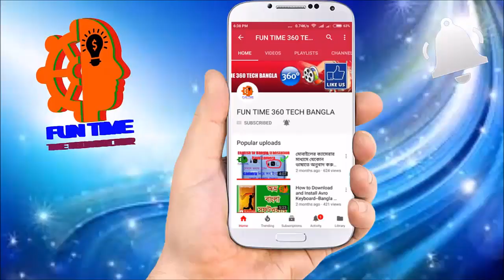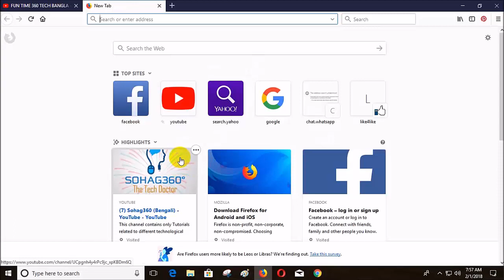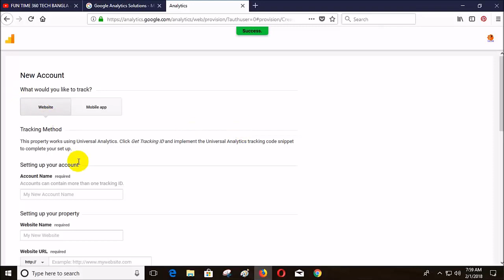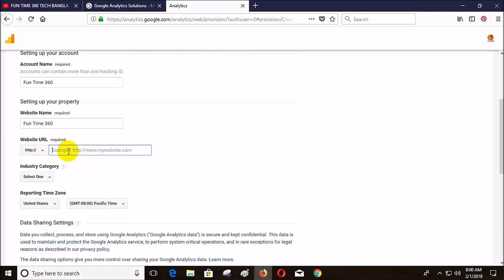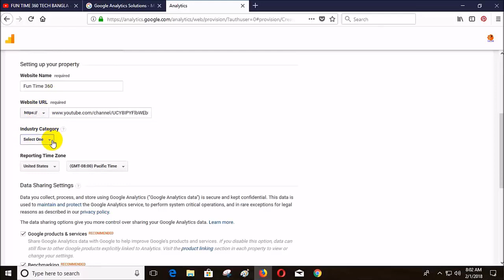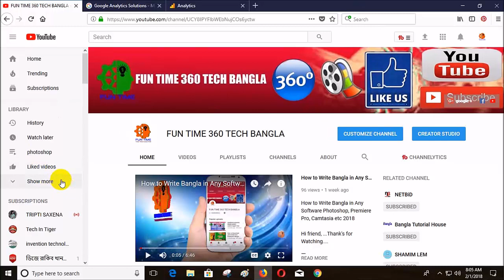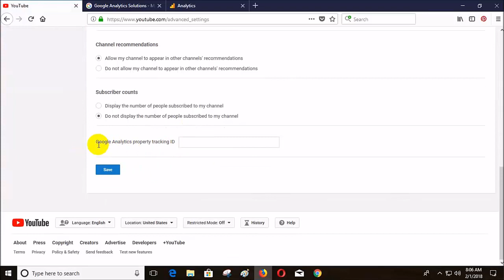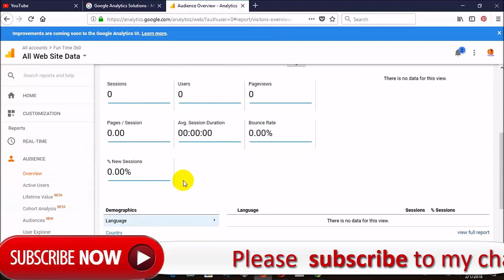How to Install Google Analytics for Youtube Channel 2018 Bangla Tutorial (fun time 360)